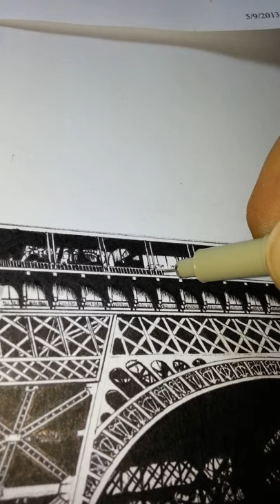Detail Work (2013)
A short video of detailed work on commission work of La Tour Eiffel.